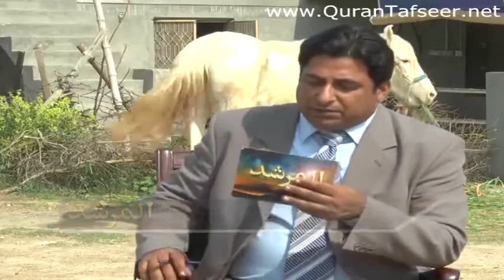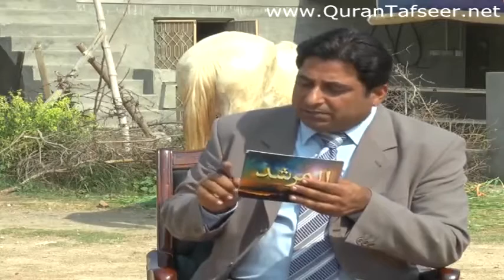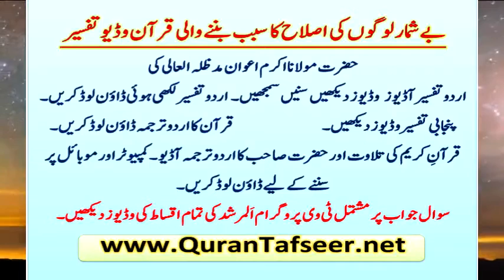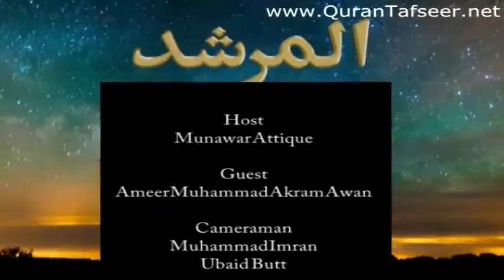Almurshed Q&A Ep 121 - Hazrat Ameer Muhammad Akram Awan RUA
Almurshed Ep 121
Q&A

Hazrat Ameer Muhammad Akram Awan RUA

Almurshed is a programme based on Islamic Question & Answer. Answers are being given by Sheikh-e-Silsilah Naqshbandia Owaisiah; Hazrat Ameer Muhammad Akram Awan RUA